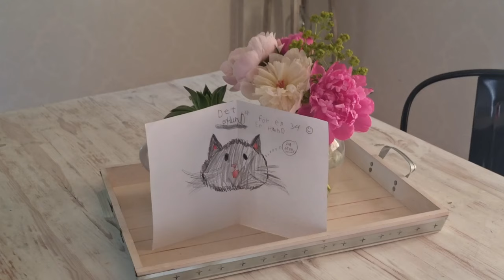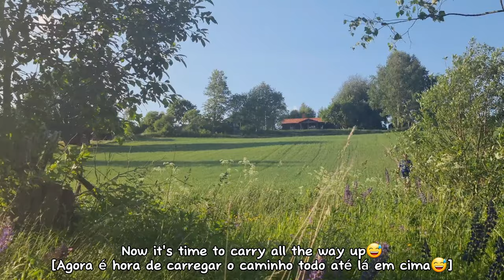MIDSUMMER VLOG| weekend in Dalarna| traditional Swedish midsummer celebration, Swedish family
Hello everyone! Oi gente!

I just spent the Midsummer weekend at family's in the country side of Sweden. I share some traditions and what the Swedish families usually do in this holiday. Hope you enjoy watching it!
(Subtitles English/Portuguese)

Please like and follow for more content like this!